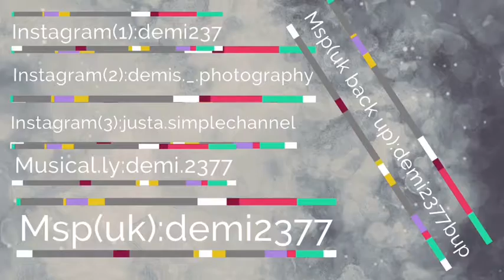Mailtime/msp/opening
Thank you if you gifted me so i could open it in this video!